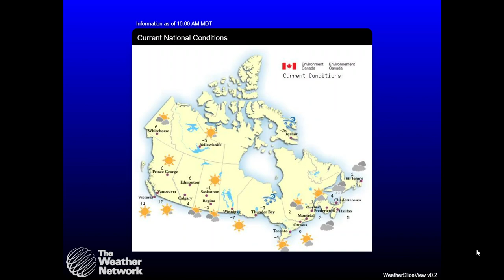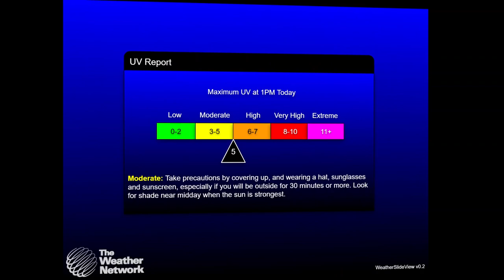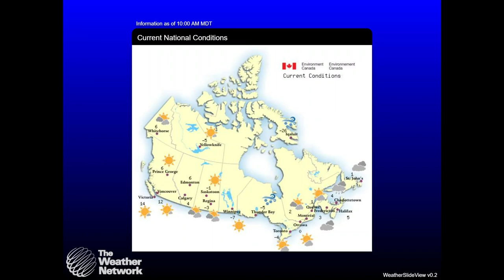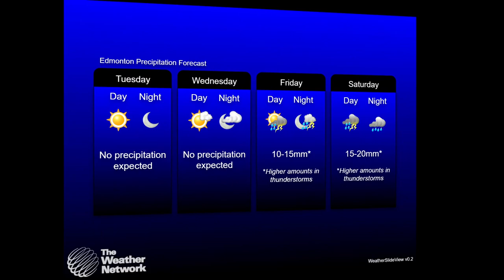(w.i.p.) the weather network local forecast recreation in google slides 1080p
my work-in-progress recreation of the weather network's local forecast segment with "similar" graphics that existed in the segment during the early and mid-2010s. it is also set up in a 4:3 aspect ratio for added realism. the weather information seen in the video is (obviously) made up (excluding the images ripped from the environment canada website).

the music in the background is a song that originally played during the local forecast segment in 2004 and 2005. the song would not be played again until the weather network's 25th anniversary in 2014, and has not been played since.

the "weatherslideview" text at the bottom of the screen is just there for testing purposes and does not actually exist as a real product.